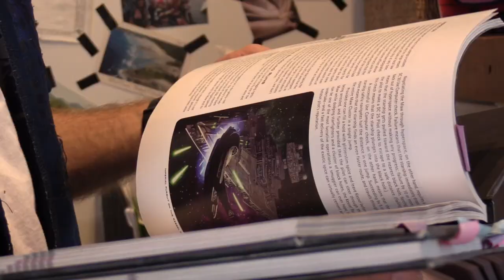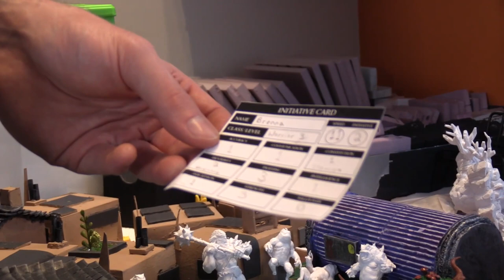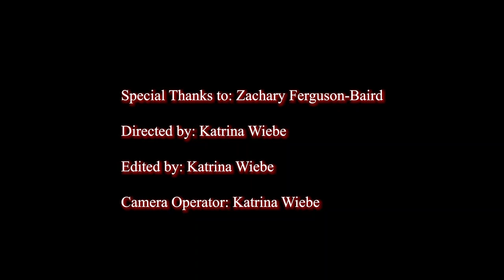Life as a Dungeon Master: A Short Documentary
A short documentary about Dungeon Master Zachary Furguson-Baird and his experience with D&D.
Directed and edited by Katrina Wiebe.

Thank you Zachary for sharing about your miniatures and what it's like to be a DM!